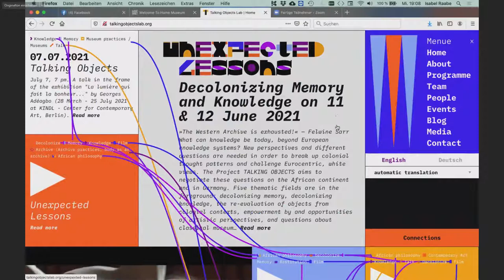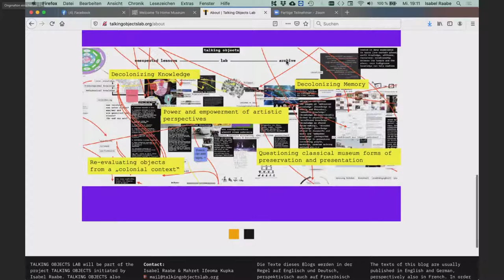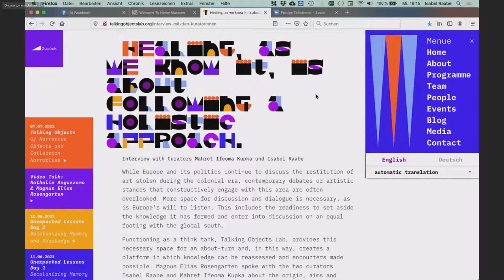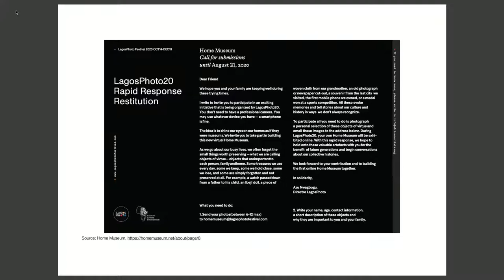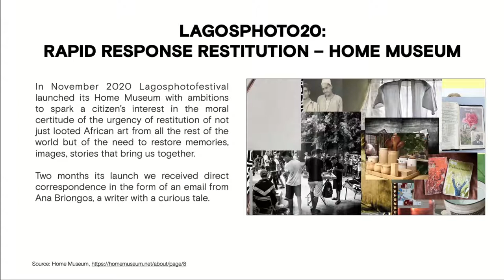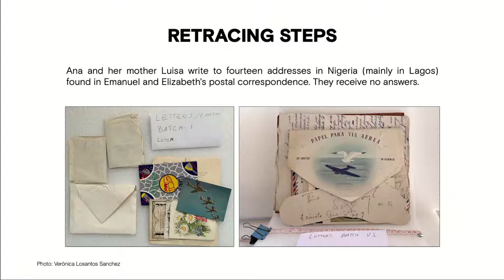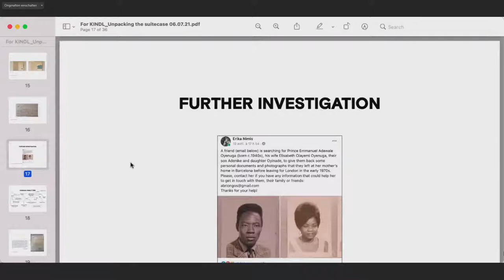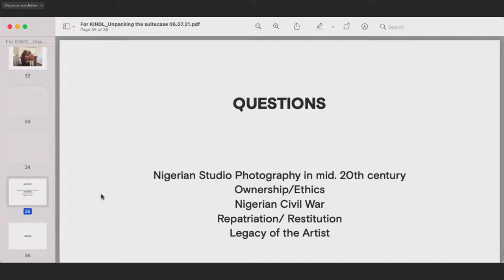Talking Objects. Of Narrative Objects and Collection Narratives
TALKING OBJECTS LAB is a series of events on the African continent and in Germany curated by Isabel Raabe and Dr. Mahret Ifeoma Kupka that explores the question of what knowledge can be today beyond European knowledge systems. Five thematic fields are foregrounded: decolonizing memory, decolonizing knowledge, the re-evaluation of objects from colonial contexts, empowerment through and opportunities for artistic perspectives, as well as questions about classical museum forms of preservation and presentation. In the live streamed conversation, Azu Nwagbogu will introduce the Home Museum Lagos, which he co-founded, a private collection of photographs gathered through an Open Call as part of the LagosPhoto Festival. The discussion will revolve around the question of how collections can make objects tell a story. Whose story do the objects tell? What influence does a collection narrative have on the meaning of the singular object? And can this relationship be changed when collections are created in collective processes?